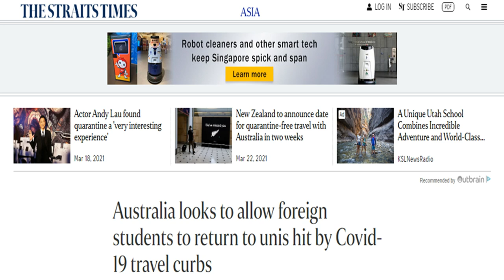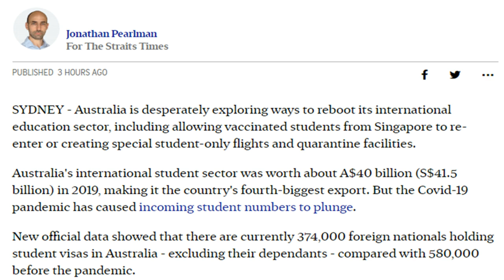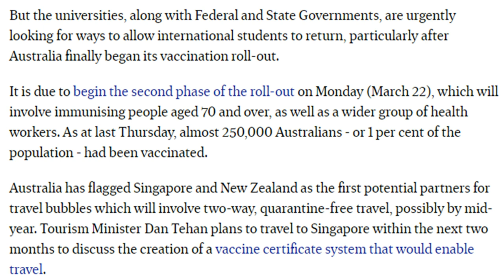Australian Border Opening For International Students 2021 | Australia Allowing Intl. Students Back?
Latest Update: Australian Border Opening For International Students 2021, Australia Allowing International Students Back? Australia is desperately exploring ways to reboot its international education sector, including allowing vaccinated students from Singapore to re-enter or creating special student-only flights and quarantine facilities.